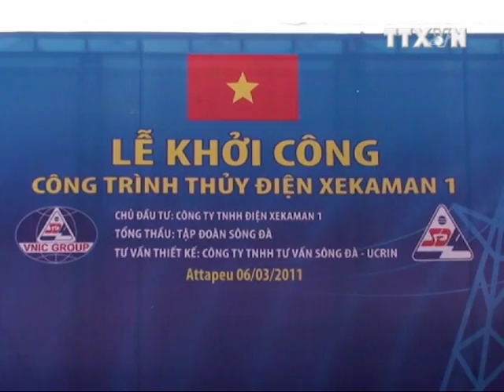BẢN TIN THỜI SỰ TRUYỀN HÌNH THÔNG TẤN 22H 06.03.2011Clip 1/2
: Libi: Quân chính phủ tái chiếm nhiều thành phố chiến lược. Kể từ sáng 6/3, những người ủng hộ nhà lãnh đạo Mua mơ Ca đa phi đã đổ ra quảng trường Xanh ở trung tâm thủ đô Tri pô li để ăn mừng các thắng lợi quân sự mới của lực lượng chính phủ. Đám đông hô to các khẩu hiệu ủng hộ chính phủ và nhà lãnh đạo Ca đa phi
Trung Đông và Bắc Phi tiếp tục hỗn loạn, tình hình tại nhiều quốc gia Bắc Phi và Trung Đông khác tiếp tục diễn biến căng thẳng. Sau khi xảy ra tình trạng người dân đốt phá nhiều trụ sở cơ quan an ninh trên cả nước, Ai Cập hôm nay (6/3) đã bổ nhiệm Tướng Mansour el-Essawy làm Bộ trưởng Nội vụ mới, với mục tiêu tái cơ cấu bộ máy an ninh để nâng cao uy tín của lực lượng này. Trong khi đó, phe đối lập tiếp tục tiến hành nhiều cuộc biểu tình rầm rộ tại Yêmen và Angiêri.
Hôm 5/3, người biểu tình Ai Cập đã xông vào đốt phá nhiều tòa nhà thuộc cơ quan an ninh quốc gia trên cả nước. Theo 1 quan chức an ninh, khoảng 2.500 người đã xông vào tòa nhà an ninh quốc gia ở quận Nátxơ của Cairô, nhằm giành lại những tài liệu mà họ cáo buộc các quan chức đang có kế hoạch tiêu huỷ. Hàng trăm đối tượng khác cũng tìm cách tiến vào 1 tòa nhà an ninh quốc gia ở Sâykhơ Dayét, ngoại vi Cairô. Theo 1 nguồn tin, tòa nhà đã bị đốt, song chưa rõ ai là mới thủ phạm. Ít nhất 7 người, gồm cả cảnh sát và dân thường, đã bị thương trong các vụ đụng độ.
Người biểu tình cũng đã đốt phá văn phòng an ninh quốc gia tại các thành phố Mơxa Matru, phía Tây Bắc Ai Cập, thành phố Dagadích ở vùng châu thổ sông Nin, thành phố Phayum phía Nam Cairô va thành phố Ngày 6 tháng 10. Trước đó 1 ngày, hàng trăm người tụ tập bên ngoài trụ sở an ninh quốc gia ở Alêxanđria, thành phố lớn thứ hai Ai Cập, đã ném bom xăng và đốt nhiều xe cảnh sát.
Những diễn biến trên xảy ra khi cựu Bộ trưởng Nội vụ Habít An Átli, người đứng đầu lực lượng cảnh sát Ai Cập, cùng ngày đã phải hầu tòa ở Cairô với cáo buộc tham nhũng. Chính phủ Ai Cập hôm nay đã bổ nhiệm Tướng Mansour el-Essawy làm Bộ trưởng Nội vụ mới. Hãng thông tấn nhà nước MENA dẫn lời ông Essawy nói rằng 1 trong những ưu tiên của ông là tăng cường an ninh trên toàn Ai Cập.

Trong khi đó, tại Yêmen, hàng nghìn người ngày 5/3 đã biểu tình ở thành phố Aden đòi Tổng thống Ali Abdullah Saleh phải từ chức ngay lập tức, buộc lực lượng an ninh nước này phải bắt giữ 16 đối tượng.

Tại Angiêri, phe đối lập đã tổ chức ba cuộc tuần hành cùng lúc trong ngày 5/3 để phản đối chính phủ hiện tại, bất chấp một loạt những biện pháp cải tổ mới đây của chính quyền. Tại thủ đô Angiê, đã xảy ra đụng độ giữa phe đối lập với người biểu tình ủng hộ chính phủ, khiến một vài người bị thương.
Ước nguyện của người dân Libi , Giữa lúc Libi đang rơi vào một cuộc nội chiến còn các lực lượng nhiều nước phương Tây dường như đã sẵn sàng để can thiệp vào quốc gia Bắc Phi giàu dầu mỏ này, người dân Libi hơn bao giờ hết khao khát một cuộc sống hòa bình không tiếng súng.
Anh Amét, một người Libi sống bằng nghề buôn bán xăng dầu ở khu vực biên giới giữa nước này với Tuynidi, đã liên tục phải vượt biên giới sang quốc gia láng giềng để chăm sóc gia đình mình. Với Amét, anh không ủng hộ ý đồ can thiệp quân sự của các quốc gia phương Tây